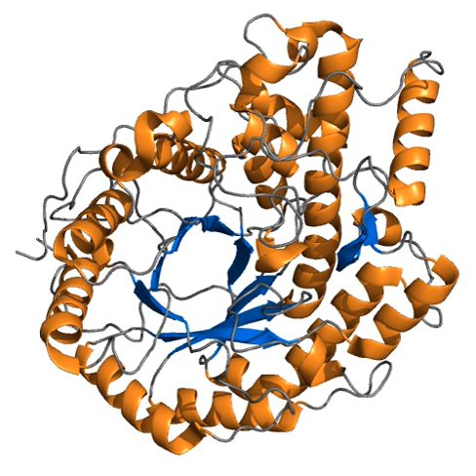Beta-amylase | Wikipedia audio article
This is an audio version of the Wikipedia Article:
Beta-amylase

SUMMARY
Beta-amylase (EC 3.2.1.2, saccharogen amylase, glycogenase) is an enzyme with the systematic name 4-alpha-D-glucan maltohydrolase. This enzyme catalyses the following chemical reaction

Hydrolysis of (1-4)-alpha-D-glucosidic linkages in polysaccharides so as to remove successive maltose units from the non-reducing ends of the chainsThis enzyme acts on starch, glycogen and related polysaccharides and oligosaccharides producing beta-maltose by an inversion. Beta-amylase is found in bacteria, fungi, and plants; bacteria and cereal sources are the most heat stable.  Working from the non-reducing end, β-amylase catalyzes the hydrolysis of the second α-1,4 glycosidic bond, cleaving off two glucose units (maltose) at a time.  During the ripening of fruit, β-amylase breaks starch into maltose, resulting in the sweet flavor of ripe fruit.
β-amylase is present in an inactive form prior to seed germination. Many microbes also produce amylase to degrade extracellular starches.  Animal tissues do not contain β-amylase, although it may be present in microorganisms contained within the digestive tract. The optimum pH for β-amylase is 4.0–5.0